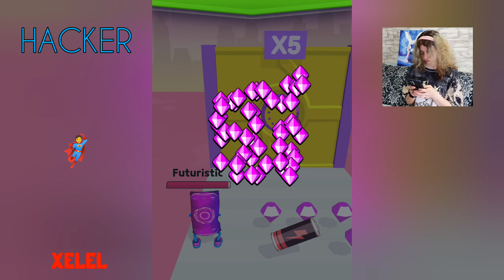Upgraded to a Futuristic Phone! 📱 Phone Run 3D - NOOB vs PRO vs HACKER vs GOD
Was able to improve the super secret phone in the game - Phone Run 3D. Funny gameplay of the four types of players Noob, Pro, Hacker and God in the cool mobile game Phone Run 3D (Android and iOs games).

Hi guys! My name is Xelel) I create gameplay on fun and interesting mobile games in the genre of casuals, hyper casuals, runners and the like. My channel has several popular sections, such as Noob vs Pro vs Hacker (comparison of 3 types of players) and Game vs Game (comparison of two similar games). I record my walkthroughs on Android and iOS phones and tablets (depending on the game).

100% of this video is made by me. All gameplay, editing, reactions, slicing, music selection, preview creation, etc are done by me.

00:00 - In this video
00:19 - Noob gameplay
01:25 - Pro gameplay
04:58 - Hacker gameplay